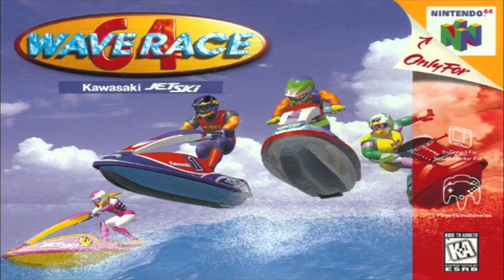N64 CLASSIC EDITION INFO LEAKED BY NINTENDO UK?!? | Nintendo 64 | The Retrollectors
N64 CLASSIC | Nintendo 64 Classic info may have been leaked indirectly by Nintendo UK. Today on Nintendo UK's website there is some NEW information that could possibly mean that we will be seeing the N64 Classic Edition in the near future.

iPhone/Camera Used
Røde Video Microphone
Røde SC7 TRRS Cable
Similar Stabilizer Used